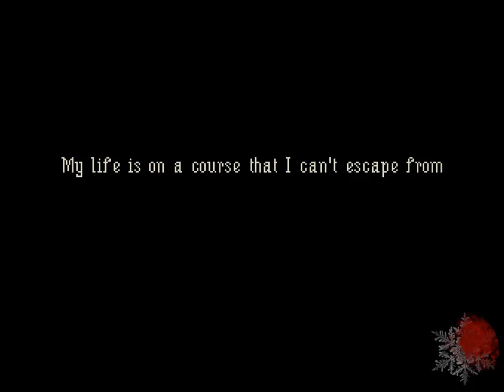Snow Plays The Last Door: The Letter [BLIND] #1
This is a BLIND Let's Play of the horror/puzzle game "The Last Door".
This is the First Chapter of this series, called "The Letter".
You can Play this game on Kongregate or on the Developers own site [The Game Kitchen]. (after you registered)

I hope you enjoy, if so please consider liking the video and leaving a comment. : )